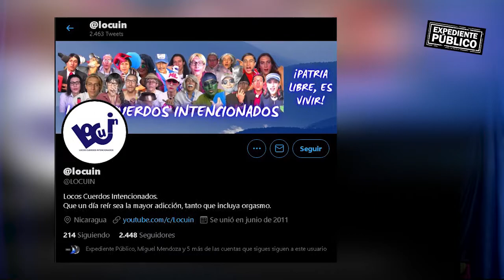Locuin: Un humorista de barrio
“El abril de 2018 nos transformó a todos, y quien no se transformó o involucró ha vivido inerte”, dijo a Expediente Público. Para Locuin, su mejor manera de aportar desde ese momento fue darle al pueblo risa mientras sufría. “Un poco mezquino, pero aliviador”, describe.

¡Síguenos!